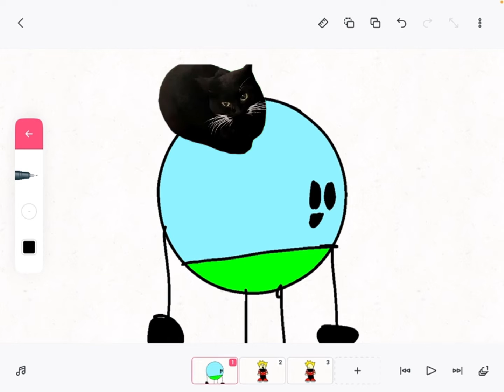Income movie is delayed (Until hopefully Sunday or before)